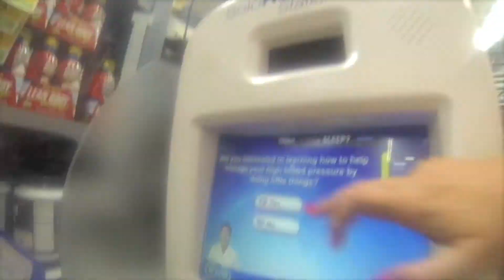Walmart, racing and puppies